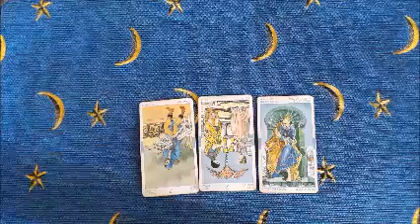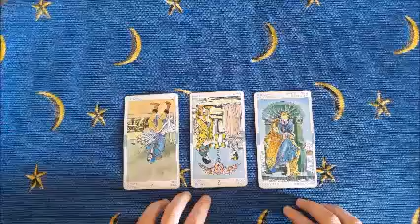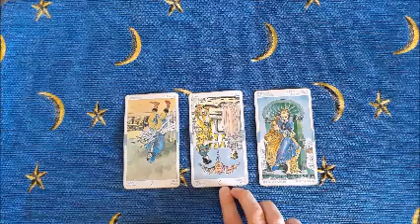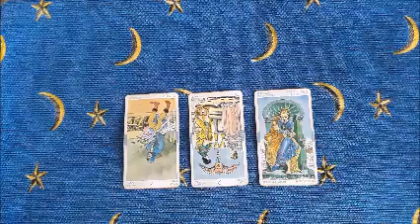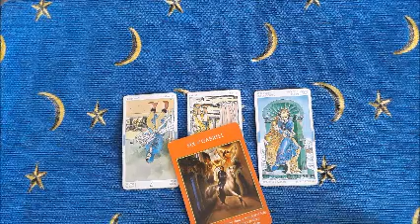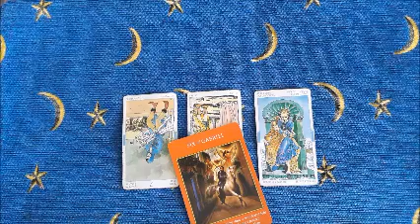14 aprile 2020 -Dopo il conflitto il vero amore- Oracolo angelico giornaliero